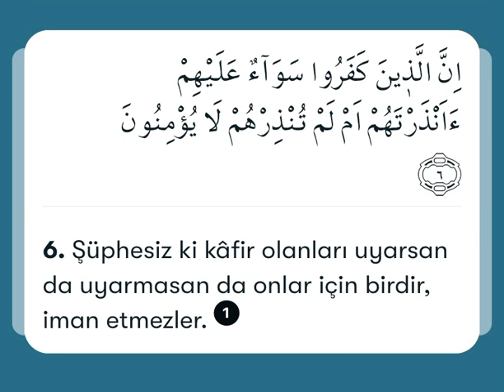Bakara Suresi 6. ayet